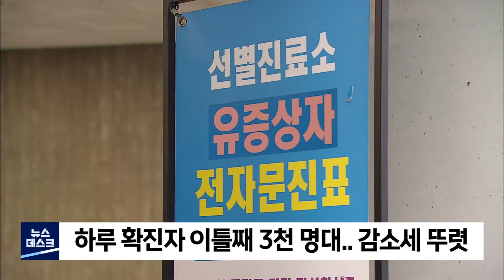2022. 08. 26 [원주MBC] 하루 확진자 이틀째 3천명대.. 감소세 뚜렷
강원도 하루 확진자가 이틀째 3천명 대를
기록하면서 감소세가 뚜렷해지고 있습니다.

오늘 0시 기준 강원도 하루 확진자는
3,053명으로 전날보다 276명, 지난 주
같은 요일보다는 1,250명 줄었습니다.

시군별로는 원주 764명, 횡성 72명,
영월 73명, 평창 59명 등입니다.

주간 일 평균 확진자는 3,462명으로
2주 전 4,130명, 지난 주 3,849명에 이어
다시 4백 명 가량 줄었습니다.

도내 누적 사망자는 전날 보다 2명 늘어 944명,
위중증 환자는 36명입니다.